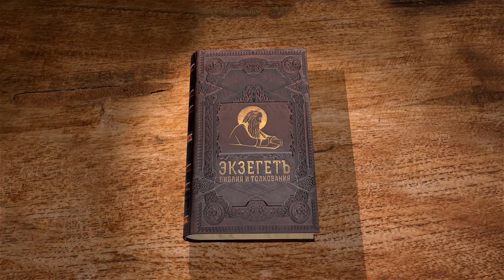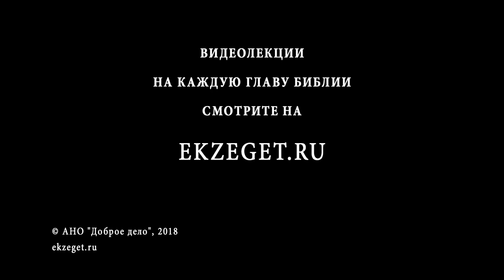Апокалипсис. Глава 15. Священник Антоний Лакирев. Библия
15 глава книги Апокалипсиса. 7 последних язв, оканчивающих яростью Божью. Разбираем тайны и образы Откровения вместе с иереем Антонием Лакиревым.